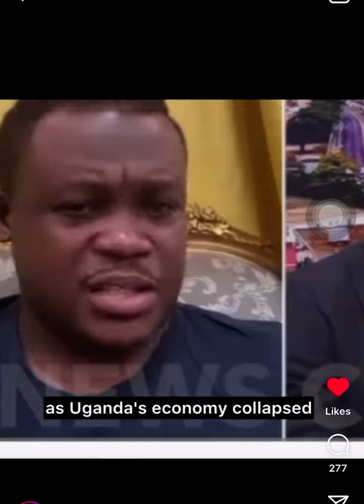What should Ghana 🇬🇭 DO🤔🇬🇭🙏🏿?